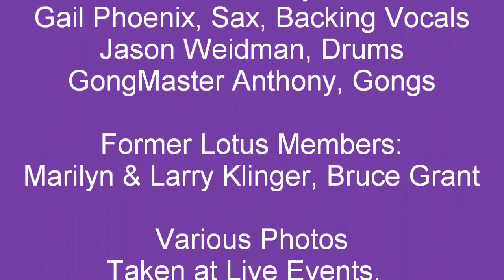"Be In The Moment" by Mary Godfrey and Cliff Cordes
Mary Godfrey Performance Slide Show with Photos and Images to Motivating Song by Godfrey & Cordes